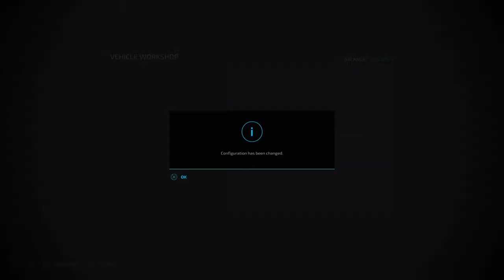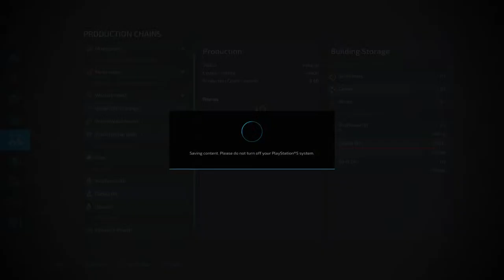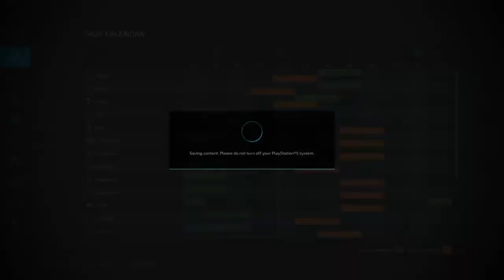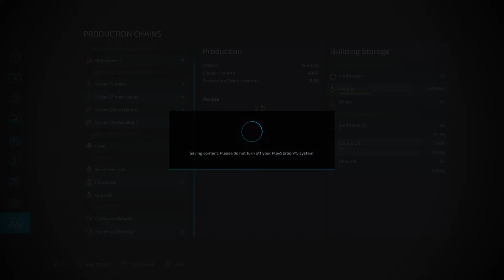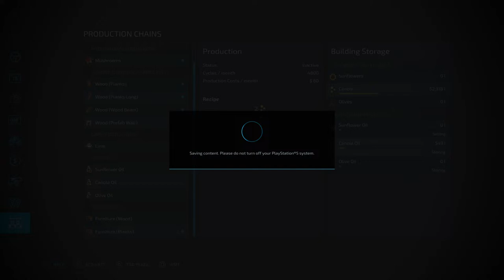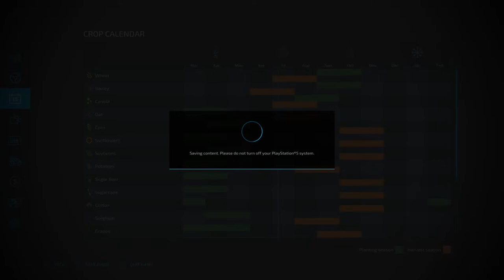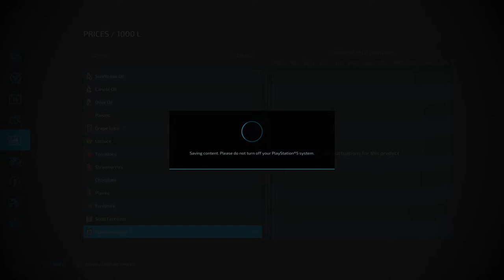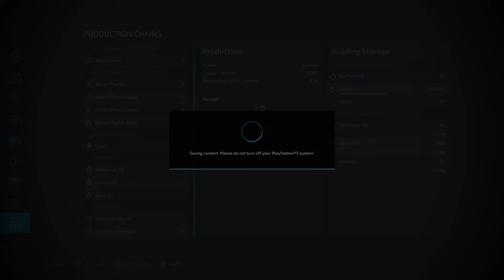Harvesting my crops and more... Farming Simulator 22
Turn up the Volume grab some grub and juice kick back and chillaxe. Show some support, Let's go for 15 likes.